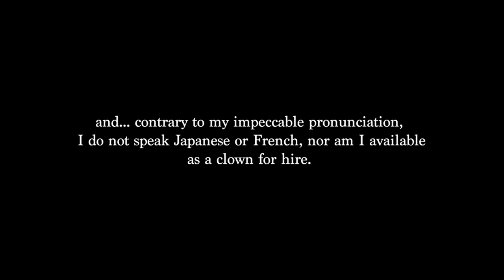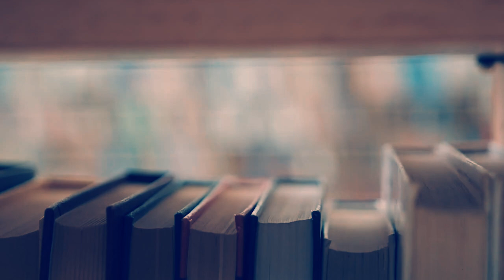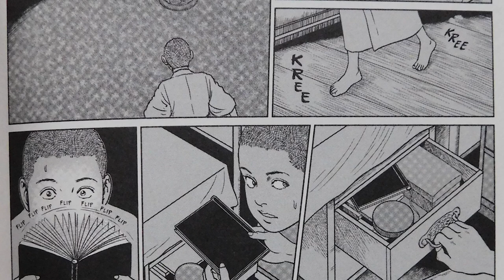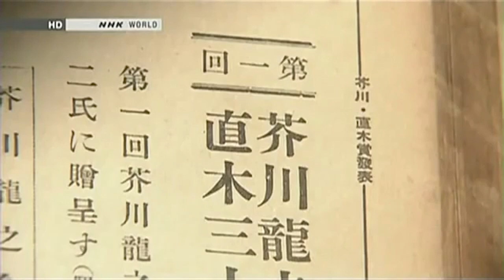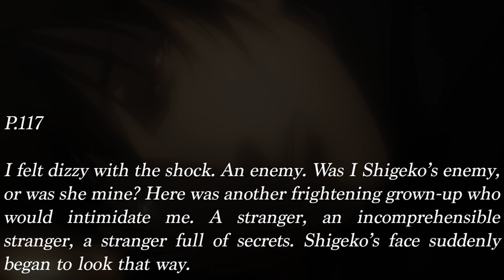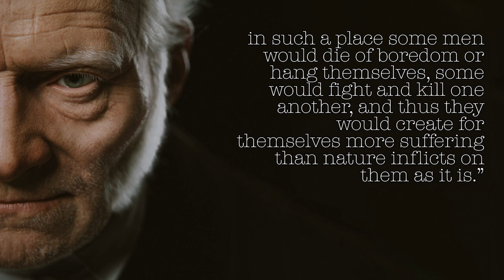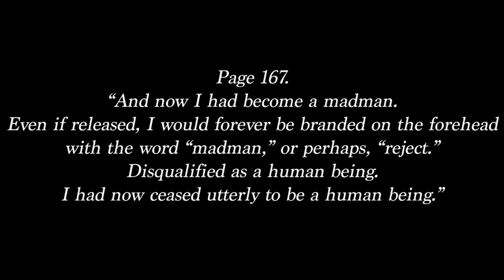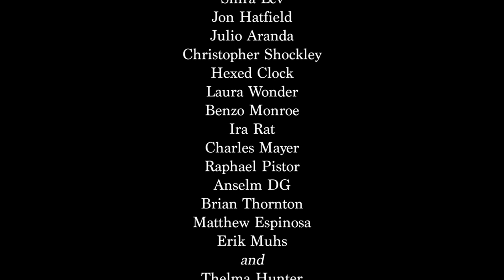the dark and depressing world of No Longer Human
A deep dive into the ever-growingly popular No Longer Human by Osamu Dazai, which has arguably become my favourite novel of all time.

With a special thanks to @supereyepatchwolf3007 for inspiring me with his brilliant videos, @jiffy1553 for the same reasons, as well as his thoughts regarding the adaptations. @12cottaadr for uploading the Osamu Dazai documentary.

Research and insights derived from the following articles:
Black Illumination: the disqualified life of Osamu Dazai by Eugene Thacker
The Power of the Japanese I-Novel: Yukio Mishima and Osamu Dazai

To show your support and help videos like this get made, please consider supporting my work by either purchasing my literature, becoming a patron or donating via PayPal. Thank you.

Books:
Sauced up

All requests, queries and general feedback can be sent to